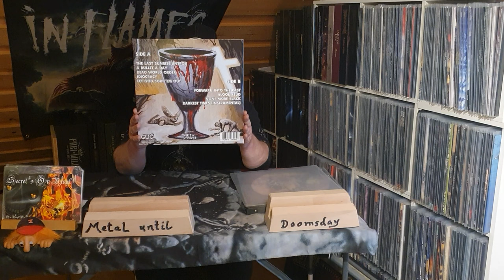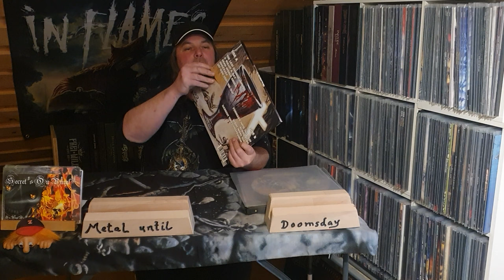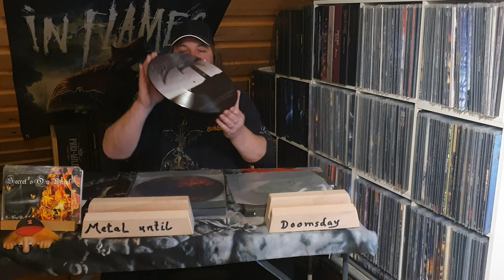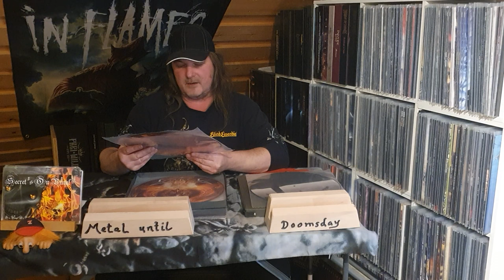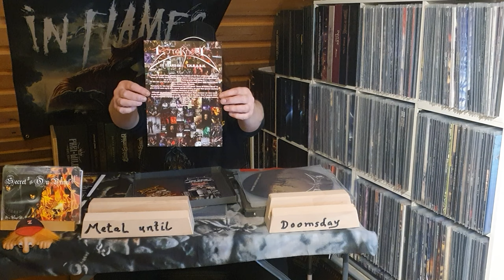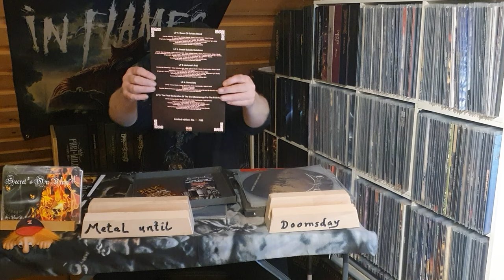Bitterness Vorstellung - 10 years in Thrash Vinyl Box - Resurrexodus - Dead World Order LP`s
Bitterness 10Years in Trash Vinyl Box - Resurrexodus - Dead World Order LP`s
Melodic Death Thrash Metal